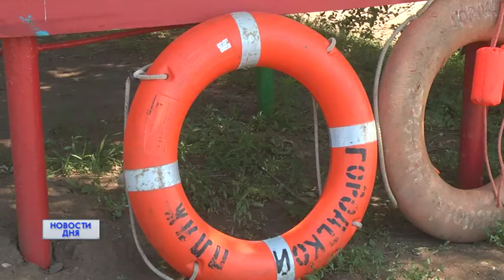ПЛЯЖНЫЙ СЕЗОН ОТКРЫТ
ВОПРЕКИ КАЛЕНДАРНОМУ ЛЕТУ ЖАРКАЯ ПОГОДА В НАШ РЕГИОН НЕ ТОРОПИТСЯ, но  синоптики успокаивают оренбуржцев. Уже на этой неделе градусники термометров преодолеют 30-градусную отметку. А значит, многие смогут, наконец,  открыть и пляжный сезон.